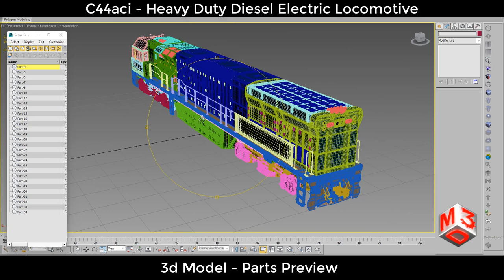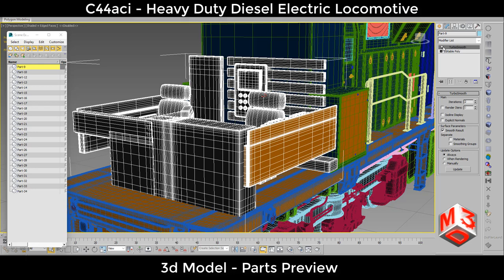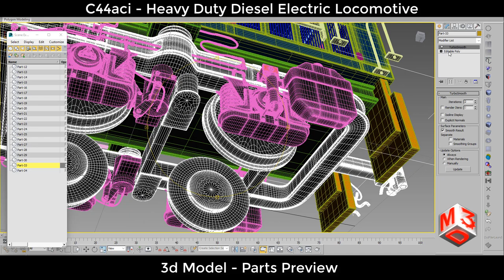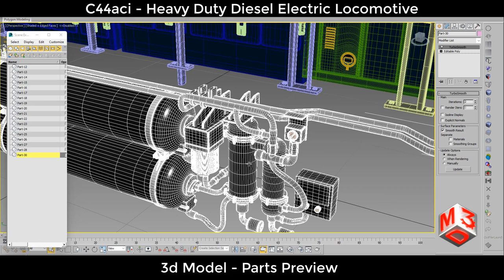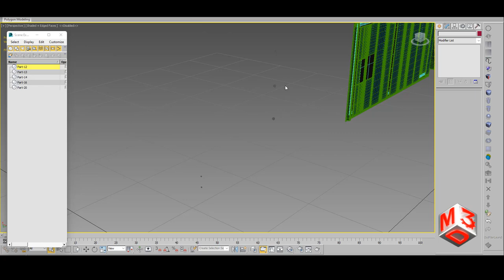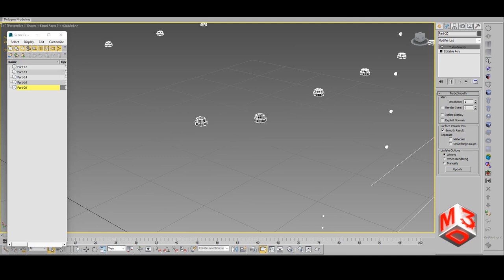C44aci - Heavy Duty Diesel Electric Locomotive | Markos3d | Parts Preview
In this video, we display the main parts (34 Parts) in 3d's max environment and how you can easily control and work with these parts.

In addition, we show you how you can easily return to the base model of each main part by deactivating the turbo smooth which has been applied before on it.